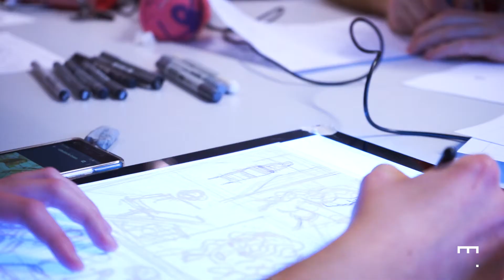Intervista a Francesca Ursetta | Fumetto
Francesca Ursetta, studentessa del corso accademico di Fumetto alla scuola Mohole, ci racconta la sua esperienza.